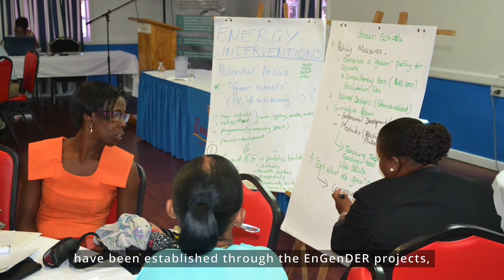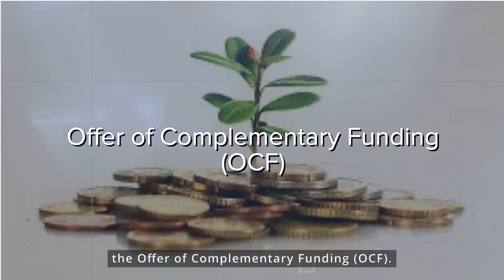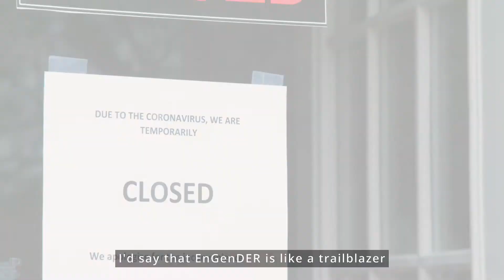The EnGenDER Project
Climate Change presents the single biggest threat to sustainable development and is already causing widespread, unprecedented impacts that disproportionately burden the poorest, marginalized and most vulnerable.

Through the funding support provided by Global Affairs Canada and the UK Government, the Enabling Gender-Responsive Disaster Recovery, Climate and Environmental Resilience in the Caribbean (EnGenDER) project seeks to further integrate gender equality and human-rights based approaches into disaster risk reduction (DRR), climate change (CC) adaptation and mitigation, environmental management frameworks and interventions.